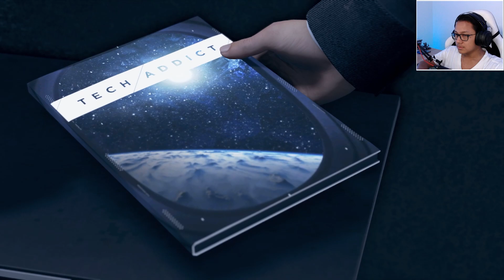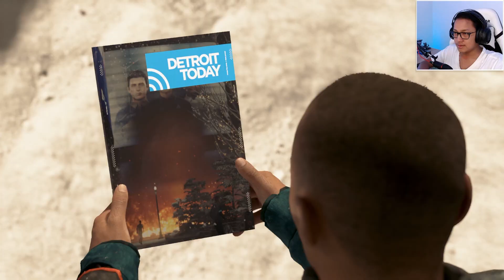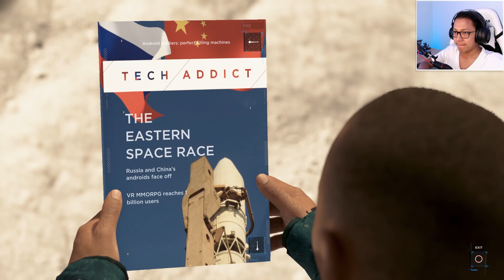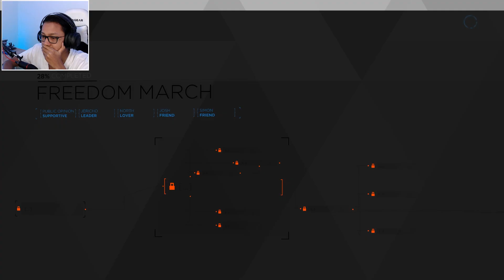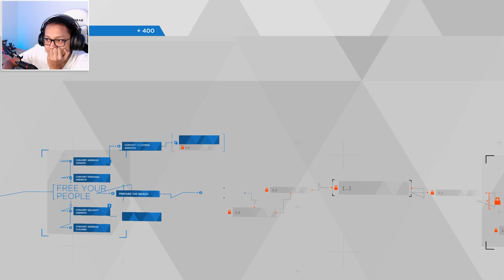Detroit Become Human - PART 10 | မြန်မာစာတန်းထိုး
Translations by Lily